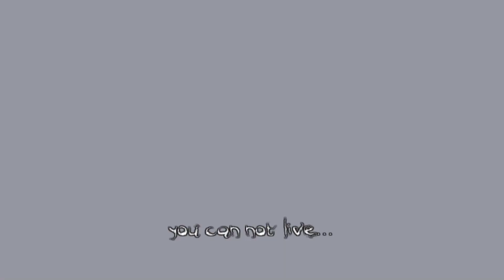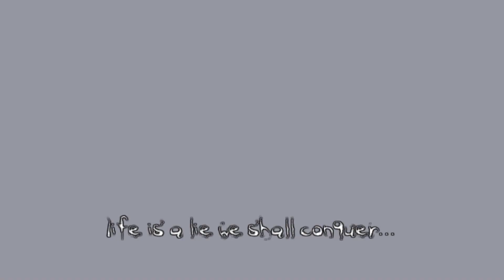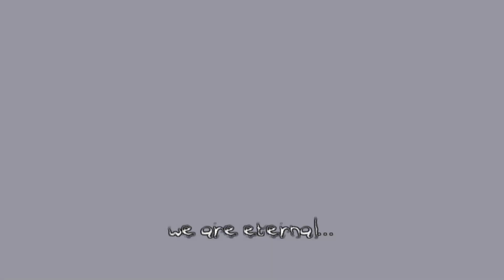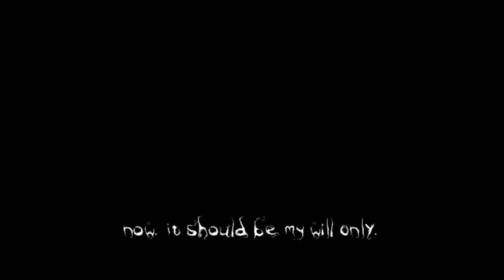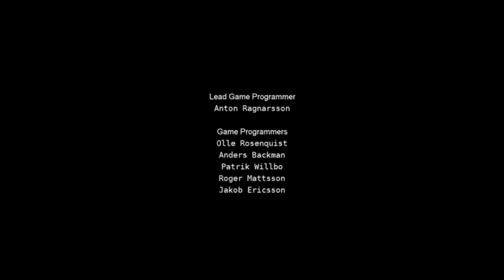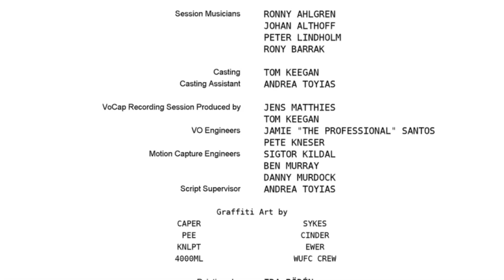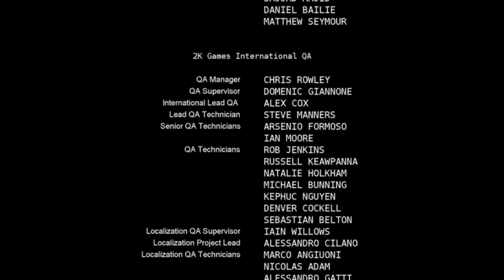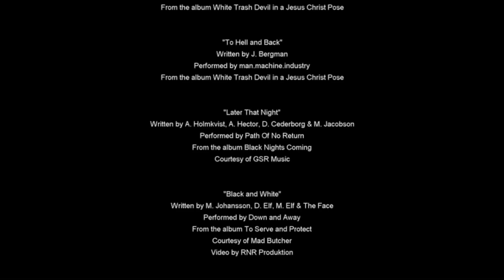The Darkness part 16 end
Developer: Starbreeze Studios
Publisher: 2K Games
Platform(s): Xbox 360, PlayStation 3
Release date:
NA: June 25, 2007
PAL: June 29, 2007 (X360)
PAL: July 20, 2007 (PS3)
Genre(s)
First-person shooter
Mode(s)
Single-player, multiplayer
Rating
Mature
copyright details Capt Midnight Tomahawk 34:20 - 37:23 action Mute song only (beta)